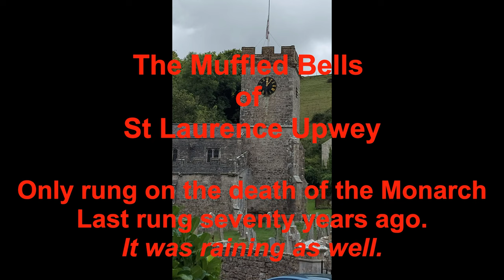The Muffled Bells of St Laurence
A Wood